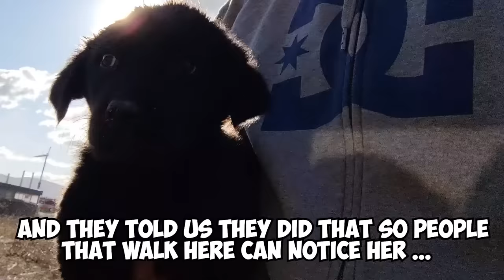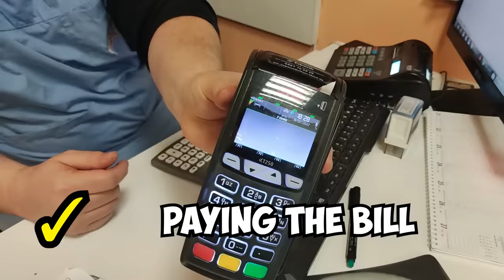Rescue of an Abused Puppy that was Caged without Food or Water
We saw a post on social media about a puppy that was abused and we went to investigate. Upon learning the details, we were shocked to see what people actually did to her...

➡️ Bank transfer:
• Name: Paw Squadron
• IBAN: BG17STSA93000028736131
• SWIFT: STSABGSF

She was caged in the field area near the forest by staff members of a large shopping mall, because she was near the facility and they didn't want her. So, they transferred her over and shoved a shopping cart on top of her ...

This beautiful princess is around 3-4 months old and weighs 4 kg = 8.8 lbs. We don't know what breed she is and she might be a medium dog.

Dog Cries Every Time He's Touched — Until He Meets This Woman

Rescue of a Scared Homeless Dog with a Broken Heart

Scared Dog Never Wagged Her Tail Until She Met Her Foster Dad - BLOSSOM  o

Abused Dog Stares at Wall for Days After Being Rescued

Abused Dog Bites Itself But A Pet Trainer Tries To Help

Abused dog is stroked for the first time [ Must Watch ]